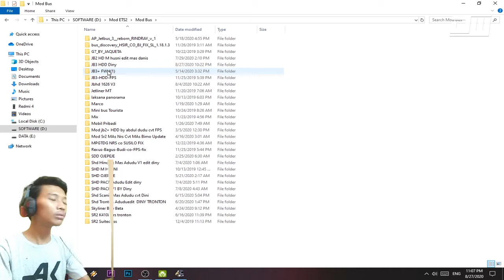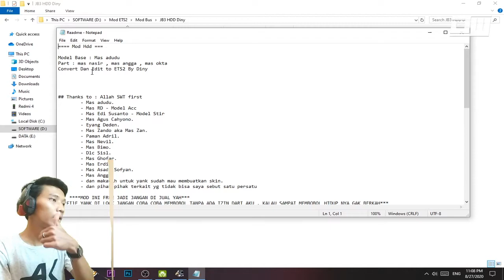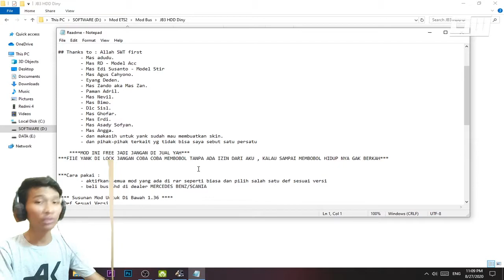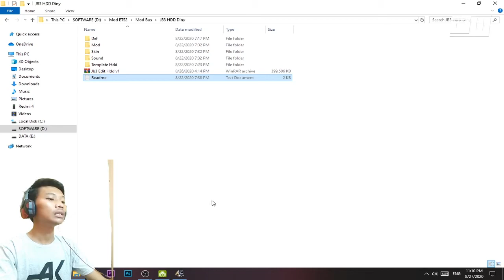Review Jetbus 3 HDD Diny | Download aja Dulu Biar tau kerennya Bus Yang satu ini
My Device
- ETS2 V1.36
- Windows 10
- AMD Ryzen 3 3200G with Radeon Vega 8
- Dual Ram 4x2 8 Giga

Kalian bisa tanya tanya seputar game ini melalui akun Instagram saya